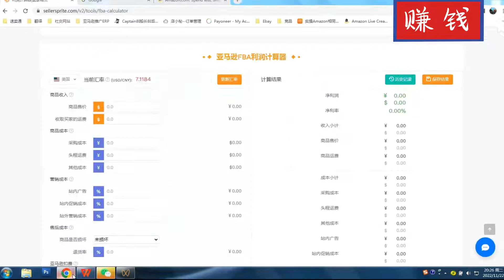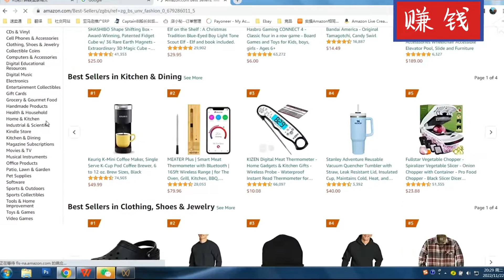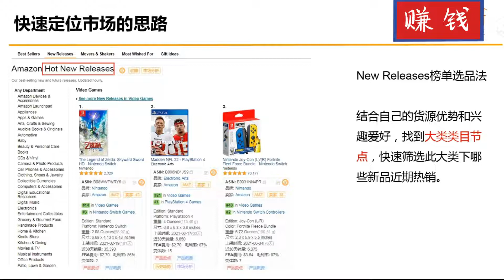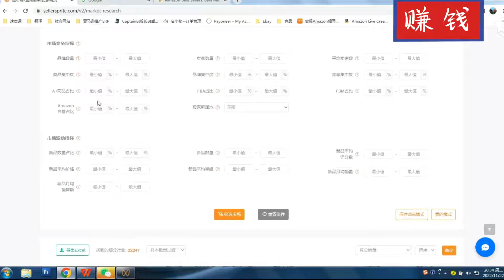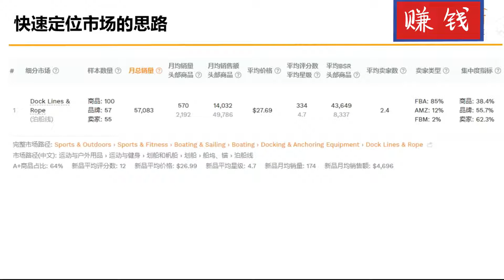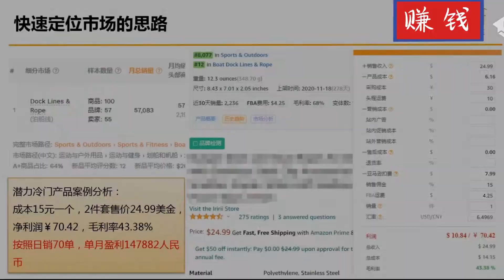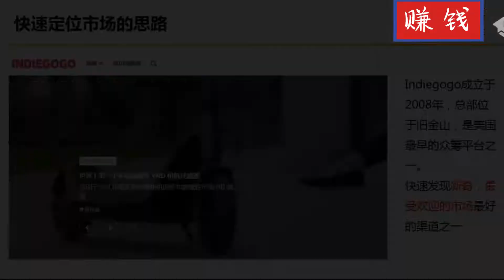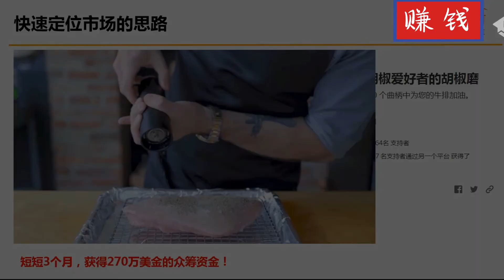快速定位市场的思路:最有效的开发思路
2:00 分享正式开始
成为此频道的会员即可获享以下福利：